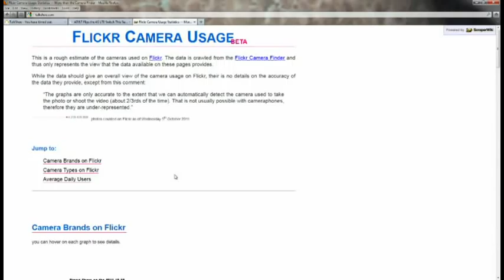FLOSS Weekly 185: ScraperWiki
Hosts:Dan Lynch and Simon Phipps
We talk about ScraperWiki, an online tool programmers use to extract and consolidate far flung data from the internet.
Guest: Francis Irving
Here's what's coming up for FLOSS in the future. Think your open source project should be on FLOSS Weekly?
Running time: 1:09:14